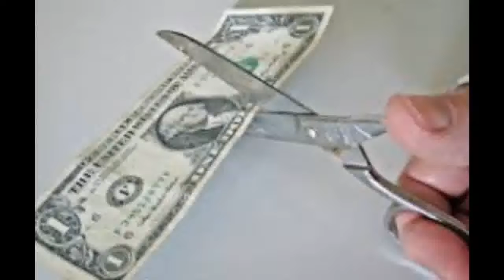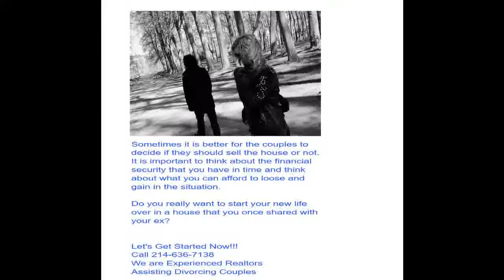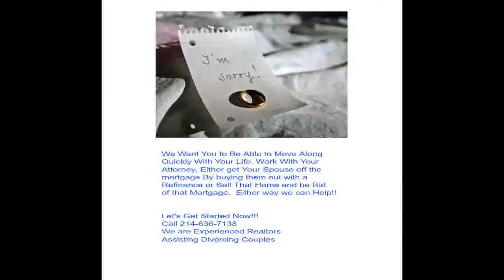Create Your Plan to sell home during divorce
selling house divorce agreement
sell house before or after divorce
selling a house after divorce agreement
divorce selling house taxes
what to do with your house in a divorce
selling marital property before divorce
divorce selling house to spouse
how to sell a house during a divorce